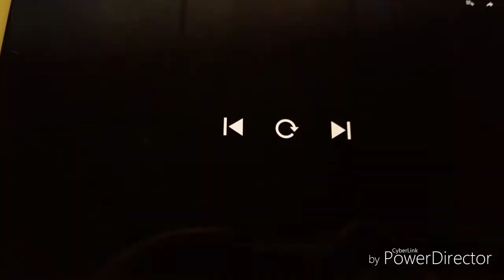Flashlight vs Timberlight: Agony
I DON'T OWN EQUESTRIA GIRLS OR INTO THE WOODS!

I thought this song would fit Flash and Timber.
If you don't like these ships, I recommend not watching this video.

Cast:
Timber Spruce- Cindy's Prince
Sci-Twi- Cinderella
Flash- Rapunzel's Prince
Twilight- Rapunzel